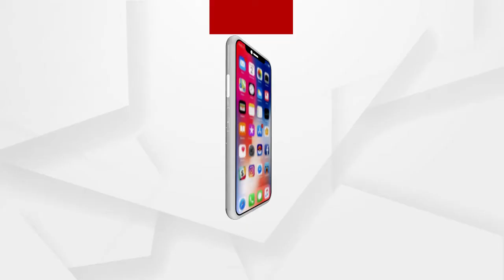ବାବା ଧବଳେଶ୍ବରଙ୍କ ପୀଠରେ ଚଳିତ ବର୍ଷ ଜାଗର ଯାତ୍ରା ପାଇଁ 144 ଧାରା ଜାରି କରାଯାଇଛି ....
ବାବା ଧବଳେଶ୍ବରଙ୍କ ପୀଠରେ ଚଳିତ ବର୍ଷ ଜାଗର ଯାତ୍ରା ପାଇଁ 144 ଧାରା ଜାରି କରାଯାଇଛି । 11ତାରିଖ ସକାଳ 6ଟା ସମୟରୁ 12 ତାରିଖ ସକାଳ 6ଟା ଯାଏଁ ବଳବତ୍ତର ରହିବ କଟକଣା । କେବଳ ପୂଜକ ମାନଙ୍କ ଦ୍ୱାରା ନୀତିକାନ୍ତି କରାଯାଇ ରାତି 12ଟା ପରେ ଉଠିବ ମହାଦୀପ .